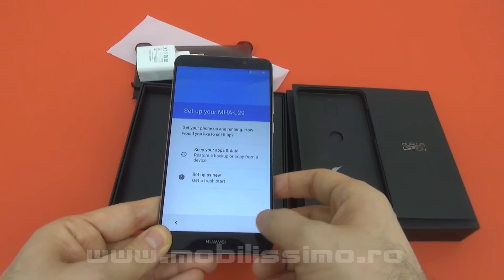Huawei Mate 9 Unboxing în Limba Română (Phablet high-end cu cameră duală)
Mobilissimo.ro scoate din cutie phablet-ul Huawei Mate 9, cel mai puternic telefon Huawei al momentului. El costă de la 2.999 lei în sus pe piaţa locală şi noi avem aici varianta cu ecran plat Full HD de 5.9 inch, nu cea cu ecran curbat. Telefonul se bazează pe puternicul chipset Kirin 960 şi aduce şi 4 GB RAM, 64 GB stocare şi o cameră duală în spate, cu senzor monocrom de 20 MP şi senzor color de 12 MP. Primim şi cameră selfie de 8 MP şi baterie de 4.000 mAh.